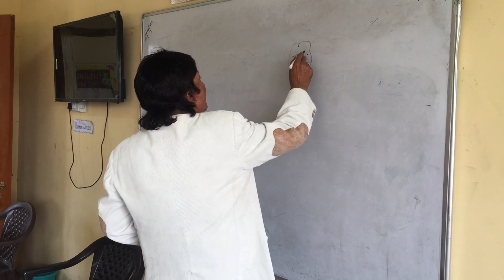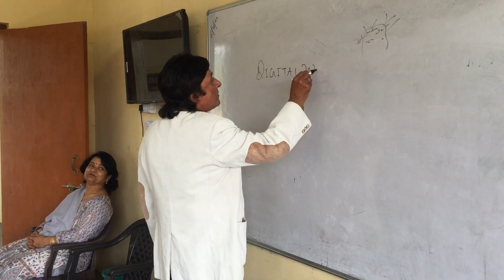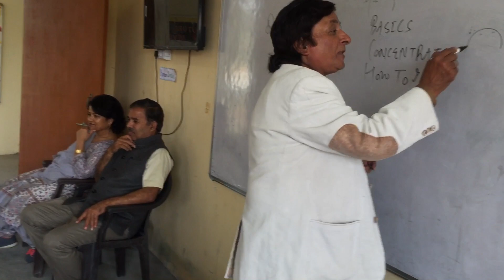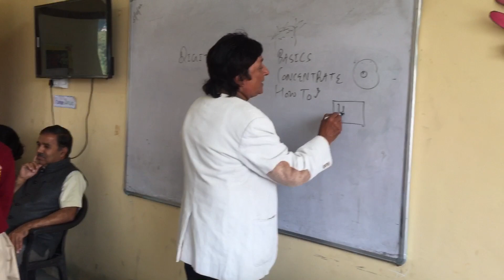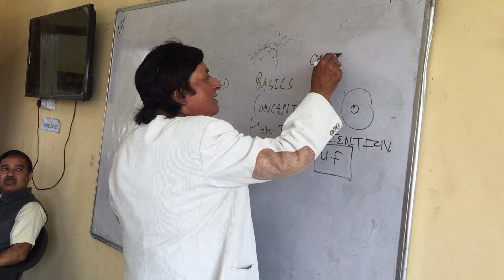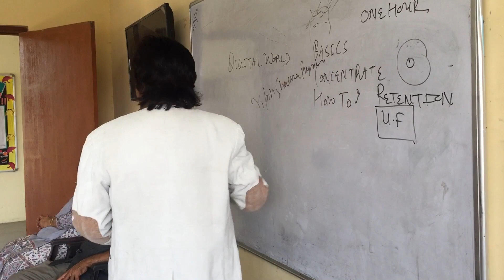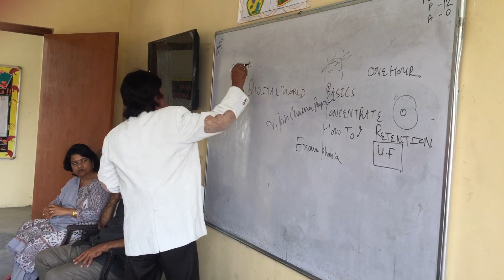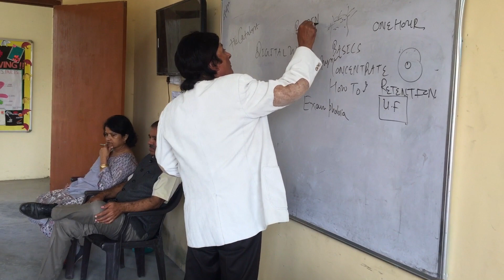An amazing interactive session with junior wing students Thanks Millenium School management